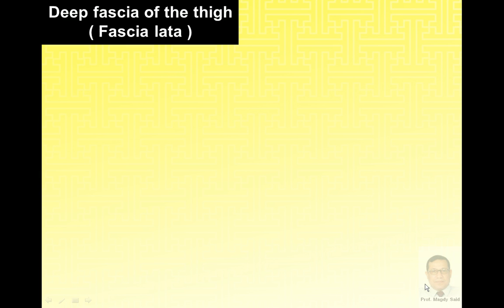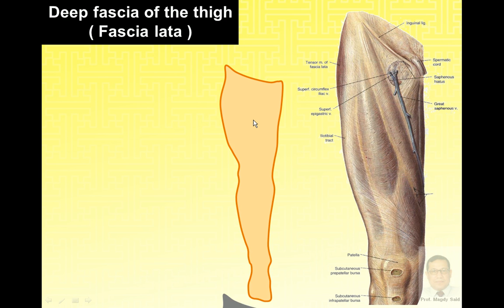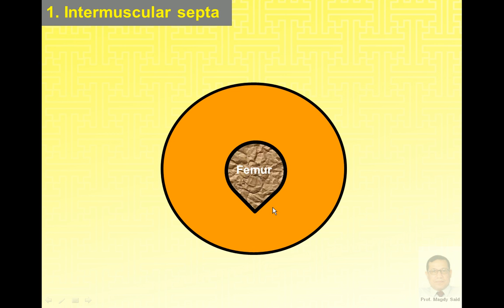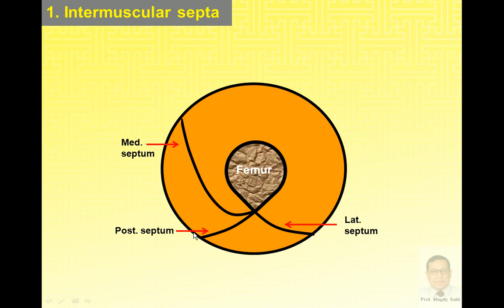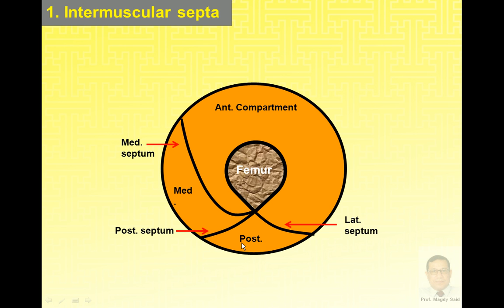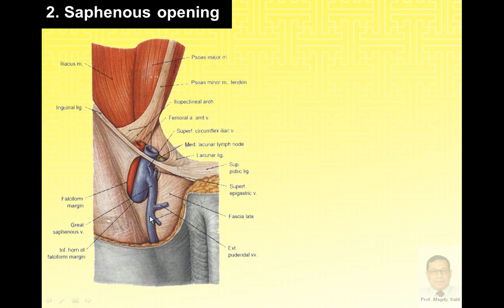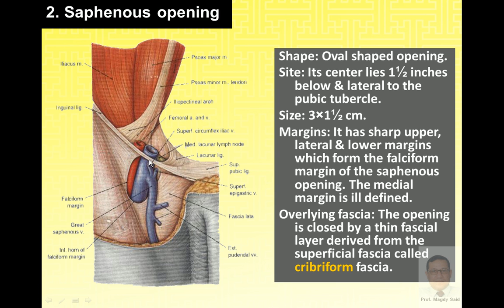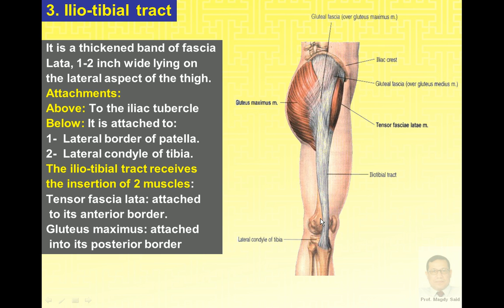Magdy Said anatomy series,lower limb,deep fascia of the thigh,v1.